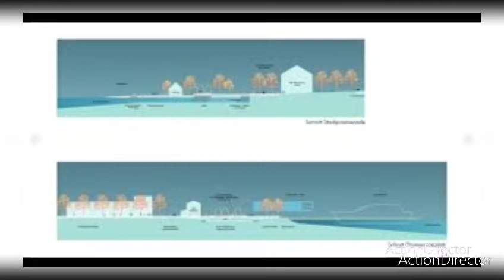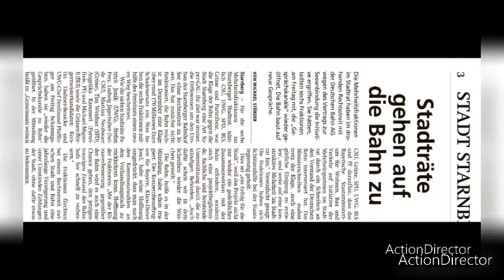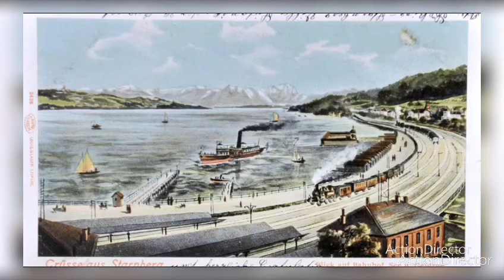Sesambindungen erstaunliche konstruktive Gespräche zwischen Bahn und Stadt Starnberg.